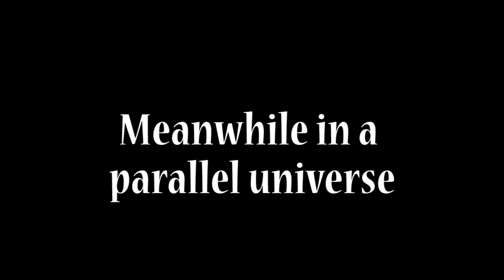Hitler and the Bunkerians reacts to World Cup 2022 matchday 4 results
Day for on the 2022 World Cup and the results took place with Morocco and Croatia playing out the 3rd 0-0 of the World Cup with Morocco looking the lively team, Dolfy relives Germany horror show of their earlier defeat to Japan, Spain show that their one of the favourites for the World Cup as they score 7 goals pass a poor Costa Rica side and Belgium escape with 3 points as they narrowly beat Canada 1-0